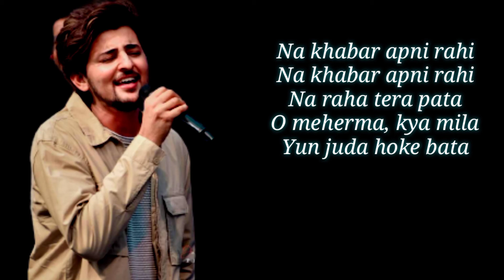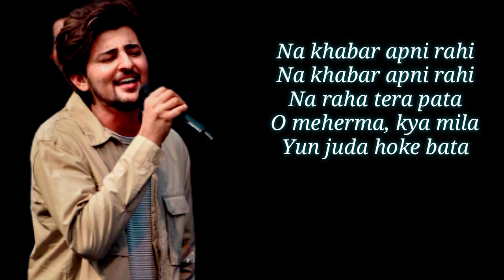Meherma Song Lyrics ((Extended) | Darshan Raval | Antara Mitra | Love Aaj Kal | Kartik A | Sara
Mehrama Lyrics by Darshan Raval and Antara Mitra is latest song from movie Love Aaj Kal. Lyrics of Mehrama song is written by Irshad Kamil and music is given by Pritam.

Song Info...
Song – Mehrama
Singers – Darshan Raval, Antara Mitra
Musicians – Pritam
Lyricists – Irshad Kamil

Song Lyrics
Chaahiye kisi saaye mein jagah
Chaaha bahut baar hai
Na kahin kabhi mera dil lagaa
Kaisa samajhdaar hai

Main na pohchun kyun wahaan pe
Jaana chaahun main jahaan
Main kahaan kho gaya
Aisa kya ho gaya

O mehrama, kya mila
Yun juda hoke bata

Na khabar apni rahi
Na raha tera pata

Jo shor ka hissa hooni
Woh aawaz hoon
Logon mein hoon
Par tanha hoon main
Haan tanha hoon main

Duniya mujhe mujhse juda hi karti rahe
Bolo magar na baatein karun
Ye kya hoon main

Sab hai lekin main nahi hoon
Woh jo thoda tha kami
Wo

h hawa ho gaya
Kyu khafa ho gaya